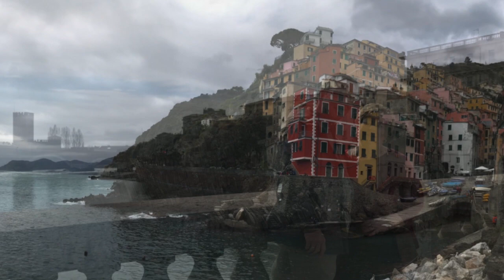Ooltewah Mediterranean Trip 2018